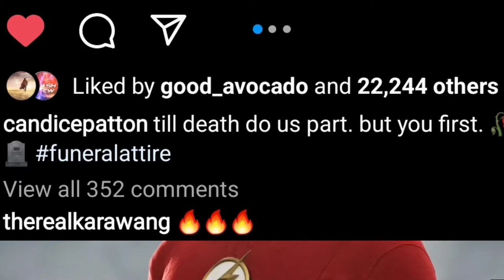Funeral Scene For The Flash Season 8!! Whose Going To Die!? - The Flash Season 8 News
I Do Tons Of Arrowverse Videos From Arrow, The Flash, Supergirl, Superman And Lois, Stargirl And More!!

• Will Stargirl & The Flash Teamup Soon!? Will It Be During Season 9 Of Flash & Season 3 Of Stargirl??

• Will Grant Appear In The Flash Movie!? Will The Appearance Tie In To The Flash Season 9??